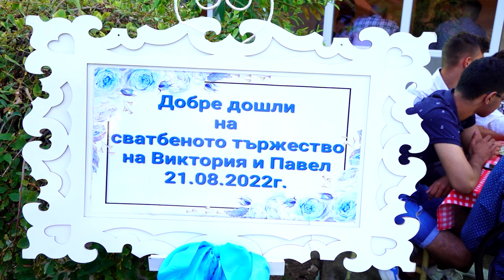Павел и Виктория Сватбен Ден Част 3 Орк.Доко Груп